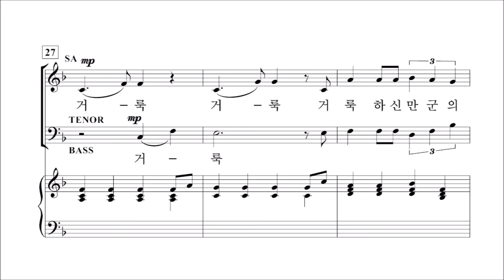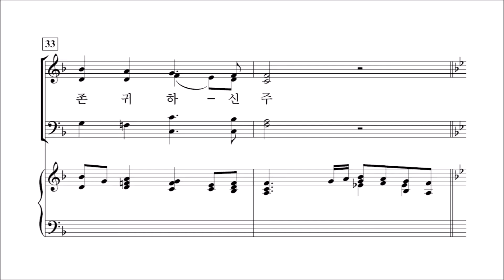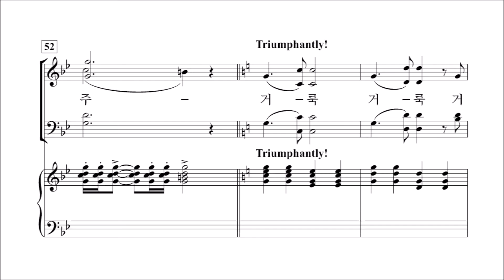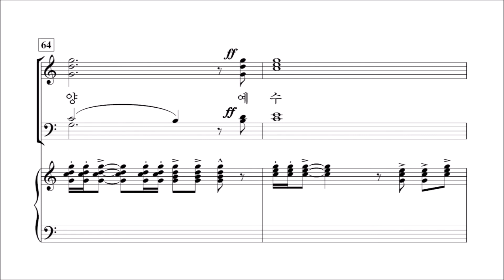[중앙아트] 중앙성가 40집 28. 구원의 하나님 - 합창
박신화 편

28. 구원의 하나님 - Marty Parks

✔하나님께 찬양으로 한걸음 더 다가가는 중앙성가의 새로운 시리즈!
중앙성가 40집은 예배찬양으로 활발히 활동하고 있는 국내외 유명 작곡가들의 찬양을 중심으로 총 30곡이 수록되었습니다. 우리 귀에 낯익은 찬송가, 복음성가 등의 선율이 현대적인 감각으로 새롭게 선보이게 되고 기존 예배성가의 형태를 고수하는 등 옛 것과 새로운 것의 조화가 물씬 풍기는 다채로운 찬양집이 될 것입니다. 중앙성가 40집을 통해 우리 삶의 주인이 되신 하나님을 찬양하는 기쁨을 맛보는 시간이 되시길 소망합니다.